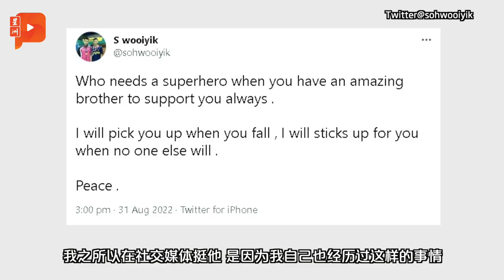夺世界冠军 苏伟译坦言：不太敢出去吃饭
刚在日本夺下世界冠军的大马男双 谢定峰 苏伟译 下一步计划是什么？《百格》今日（9月6日）探营羽球训练中心，我们直接找上了苏伟译聊聊，聊计划、聊 李梓嘉、聊夺冠之后……